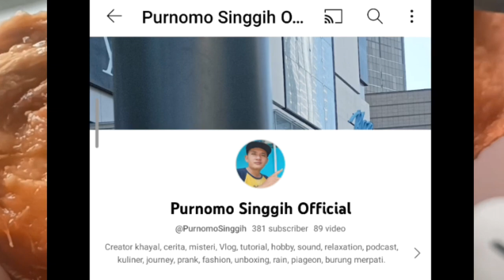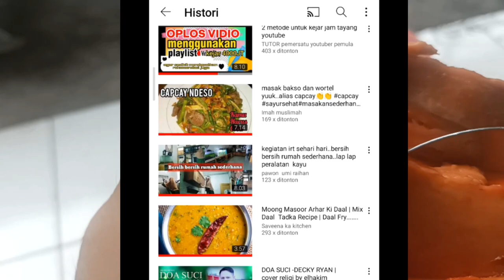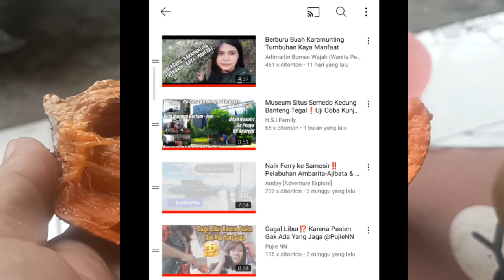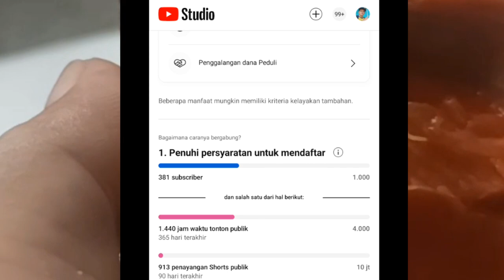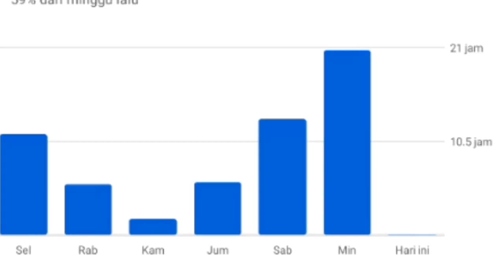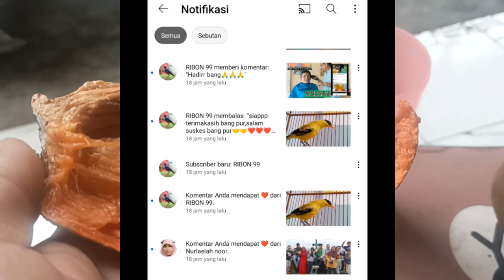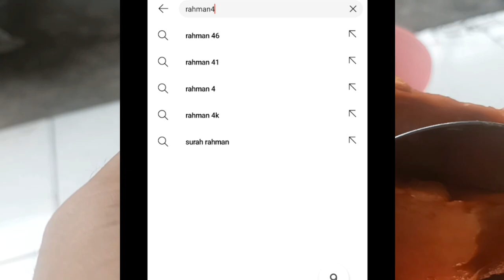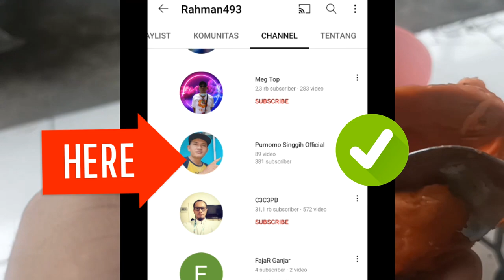Mukbang SAMBO SAwo JuMBO yang belum pernah viral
MUKBANG SAMBO (sawo jumbo) yang belum pernah viral. Pada video kali ini adalah kelanjutan dari video sebelumnya yaitu vlog mencari subscriber publick bagi youtuber pemula yang mampir ke tukang cukur. Ikuti videonya jangan diskip biar tidak gagal paham salam support Purnomo Singgih.